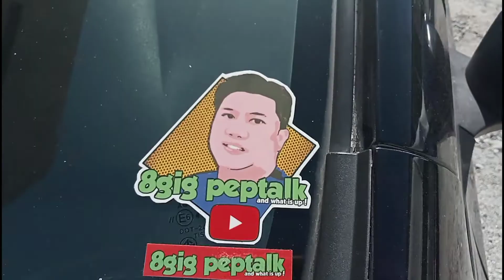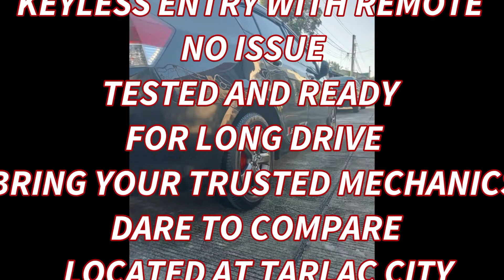PINAKA MURANG HONDA CITY SARIWA AT MAKINIS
Eto na ang pinaka murang Honda City sa market hindi lang sya basta mura kungdi sariwa at makinis pa kaya ano pang ginagawa mo eto na ang pinapangarap mong sasakyan kaya schedule mo na ang iyong test drive